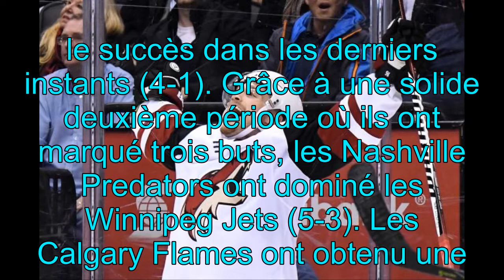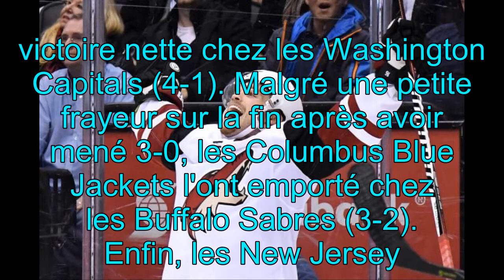NHL : Les Arizona Coyotes stoppent la série de victoires de Toronto